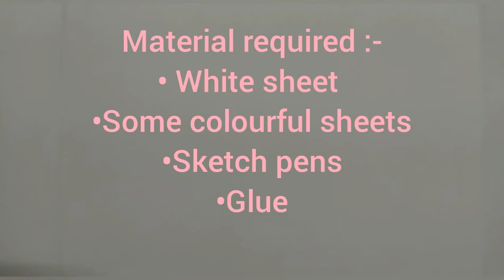Amazing DIY birthday gifts ideas during quarantine | birthday gifts l birthday gifts 2021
Hey friends !!
we are here with our new video on the topic father's Day greeting card.  we hope you enjoyed watching the video. do like if you loved our video.

тустуу кагаздан гул жасоо
Valentine Day card
гул жасоо
тустуу кагаздан жасалган буюмдар
гул жасоо тустуу кагаздан
кагаздан гул жасоо
кагаздан гул жасоону уйронуу
rose craft
8 мартка гул жасоо
кагаздан буюм жасоо
гул жасоо кагаздан
гул жасоо тустуу кагаздан оной
роза гул жасоо
гул. жасоo
тур кагаздан жасалган гулдор
кагаздан жасалган гулдор
кагаздан жасалган буюмдар
турдуу кагаздан гул жасоо
кагаздан жасалган гул
китеп жасоо кагаздаu
колдо жасалган буюмдар
пакеттен гул жасоо
салфеткадан гул жасоо
8-мартка гул жасоо
апликациядан гул жасоо
гул жасау лентадан
гул жасо
гул жасоо оной жолy
гүл жасоо
оной гул жасоо
роза жасоо
тусту кагаздан гул жасоо
8 мартка белек жасоo
happy birthday card
баклашкадан гул жасоо
белек жасоo
гафриден гул жасоо
гул жасоо без клея
кагаздан гул
тулпан гул жасоо
8 мартка карата гул жасоo
8-мартка белек жасоо
birthday card
birthday card for sister
card for brother
easy birthday card for sister
happy birthday brother card
lohri drawing
бир нерсе жасоо
cards for scrapbook
cards for scrapbook pages
cards for scrapbook tutorial
cards for scrapbook ideas
cards for scrapbook easy
cards for scrapbook making
different cards for scrapbook
small cards for scrapbook
Mini cards for scrapbook
diy  cards for scrapbook
cards for school project
scrapbook cards
scrapbook cards easy
scrapbook card tutorial
scrapbook cards ideas
scrapbook card ideas tutorial
scrapbook cards making
scrapbook cards for birthday
scrapbook cards tutorial easy
scrapbook cards for best friend
scrapbook cards for project
Mini scrapbook cards ideas
scrapbook cards
cards for scrapbook
rangli qog'ozdan narsalar yasash
paper craft paper craft
буюм жасоо
paper craft
paper flowers
rose
art and crafts
birthday cards for sister
craft
crafts with matchsticks
crafts with paper easy
different types of art
happy sister day card
how to make flower with paper easy
how to make paper flowers
matchstick craft
matchstick craft ideas
matchstick wall hanging
matchsticks tricks
narsalar yasash 2021
paper arts
paper craft flower
paper flowers 5 minute crafts
rose flower
small flower making with paper
wall hanging craft ideas
баклашкадан жасалган буюмдар
белек жасоо кагаздан
бир нерсе жасоо
губка боб
гул ясаш
гүл жасау роза
кагаздан бир нерсе жасоо
колонер
роза гул жасоо
сохтани гул
different art
different paintings
艺术人生,
艺术家,
艺术创想,
艺术歌曲,
艺术的力量,
艺术品,
艺术的技术,
艺术鉴赏,
奥义书,
奥义书 生命的究竟奥秘,
奥义书中文,
奥義書,
a艺术型,
阿益水煎包,
安逸舒适,
啊 艺术,
艺术博士,
艺术北纬三十度,
艺术步骤记录笔刷,
艺术春天,
艺术创业,
艺术创意,
艺术的起源,
艺术大亨,
艺术大学,
艺术多瑙河,
艺术的数学密码,
艺术大师梵谷的故事,
大艺术家,
大艺术家 宋亚轩,
大艺术家 周深,
大艺术家 怪美的,
大艺术家 偶像练习生 歌词,
大艺术家 snh48,
大艺术家 reaction,
一鼠二牛三虎,
一鼠二牛,
亦舒儿子,
一输二赢,
伊舒尔枕头评价,
伊舒尔枕头,
艺术e乐园,
伊书儿,
恶意 书,
恶意书评,
恶意刷单,
恶意刷退,
恶役术士的梦工厂,
艺术发展奖,
艺术发展
kunst und handwerkermarkt duisburg
kunst und handarbeit hedwig hauck
kunst haul
kunst haare einflechten
kunst hacks
kunst haider
kunstharz
kunst haare einflechten anleitung
kunst hausaufgaben

Amazing DIY Father's day gifts ideas during quarantine | father'sday gifts | father's day gifts 2021/

DIY Father's day gift ideas | Father's  day gift ideas | Father's day gifts | Father's  day crafts | Father's  day cards

How to make father's day card | Easy way to make father's day card | Cards tutorial

Cover topics